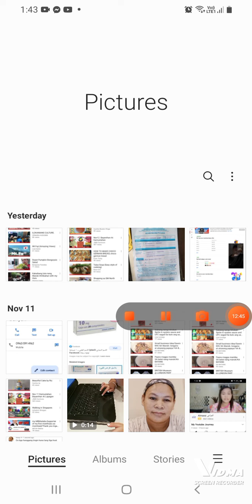GUTOM LNG TLGA AKO